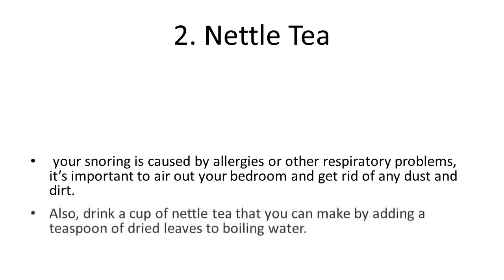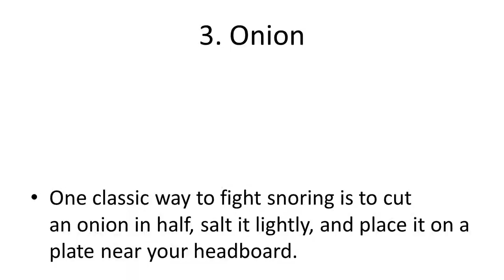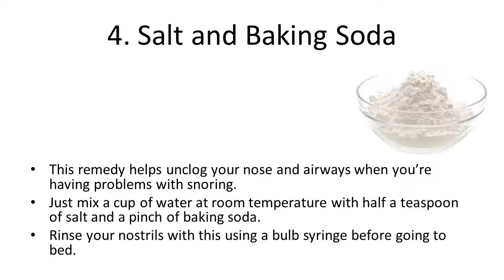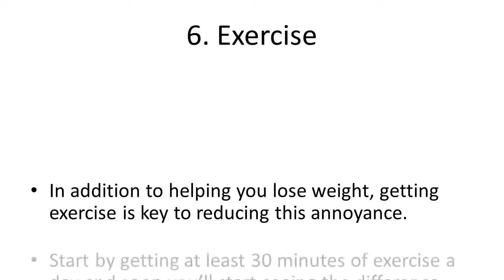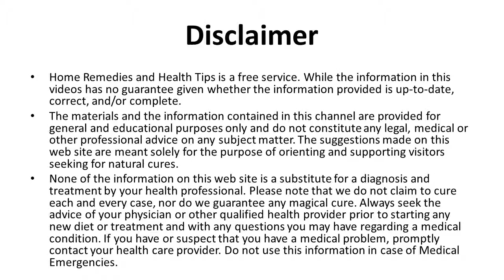Effective Remedies for Snoring | Simple Ways To Stop Snoring Naturally | Home Remedy for Snoring